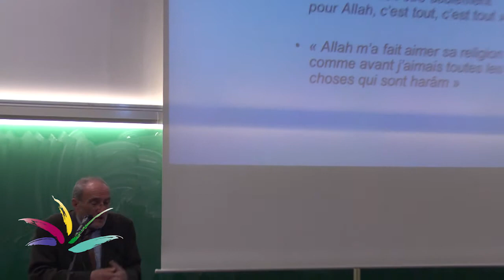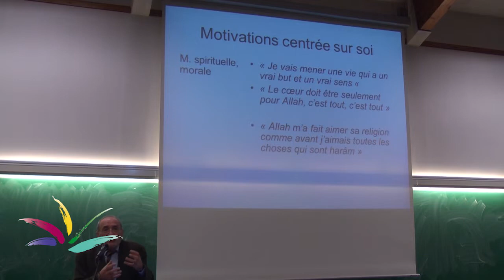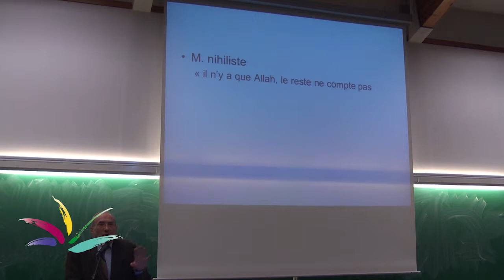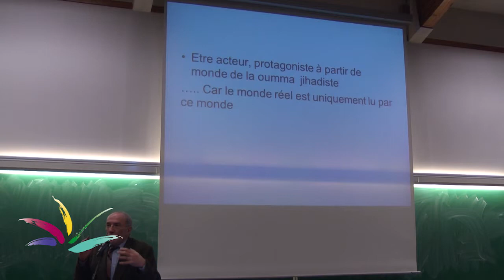III. Le cocktail des raisons qu’ils donnent de leur départ